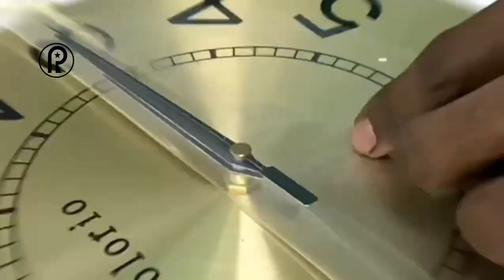Tahap pengecekkan jam dinding mewah polorio